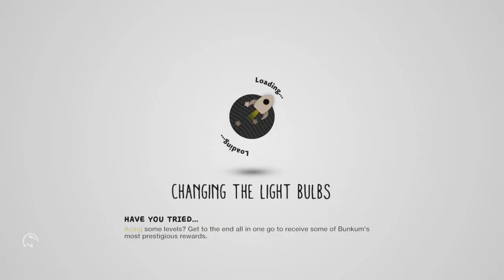Little Big Planet 3 Walkthrough Ep.7 w/Angel - The End!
Skype ► iiExotics

LittleBigPlanet 3 features gameplay elements very similar to the first two games in the main LittleBigPlanet series, LittleBigPlanet and LittleBigPlanet 2. As such, it is a puzzle platformer game which features elements of a sandbox game. Like other LittleBigPlanet games, LittleBigPlanet 3 places a heavy emphasis on creation. Players create their own levels, characters, objects, such as power ups, tools, decorations, stickers, or vehicles, hub levels, Pods, effectively the character's 'home', and other things. Players may also share their creations. The core gameplay revolves around navigating colourful and vibrant levels with a set character, using power ups, jumping, swimming, swinging, grabbing, interacting with switches and non playable characters, defeating enemies, completing the main objectives, and finding collectibles, such as Collectibells, stickers, materials, objects, and gadgets.